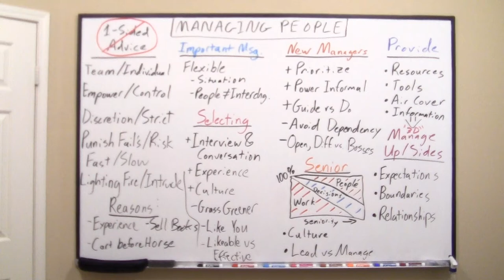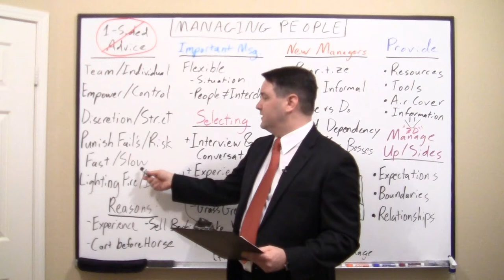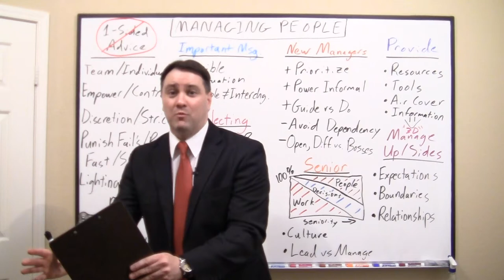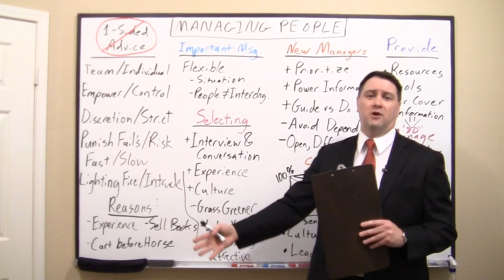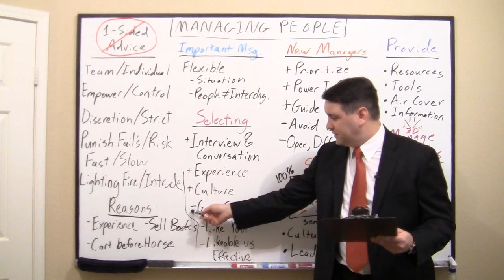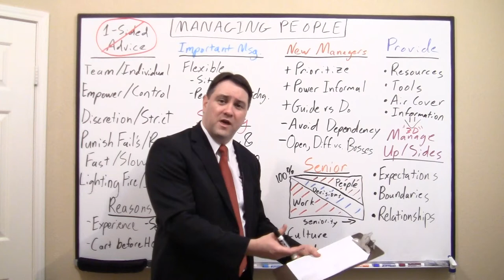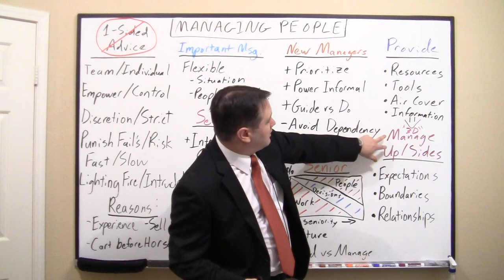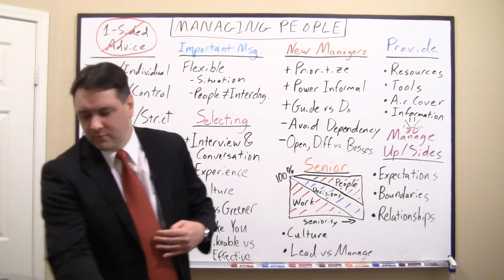Sample of Keith White's Managing People presentation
A sample of my presentation on the topic of Managing People.